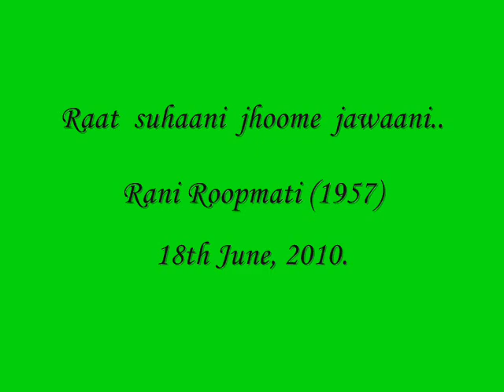Raat suhaani.jhoome jawaani, Flute by DK Sharma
The songs from Film Rani Roopmati are as haunting as the rooh of rani Roopmati which must be living in Mandu. I wanted to visit this historical place in MP, I have posted pictures of jal Mahal and other buildings of Mandu.
As far as my Flute rendition is concerned I am feeling very strongly that without the knowledge of Taal my renditions are incomplete and lacking.I may reproduce the exact tune but timings are very important which can be maintained with Tabla playing in accompaniment. whatever I could  do I am presenting before music lovers.